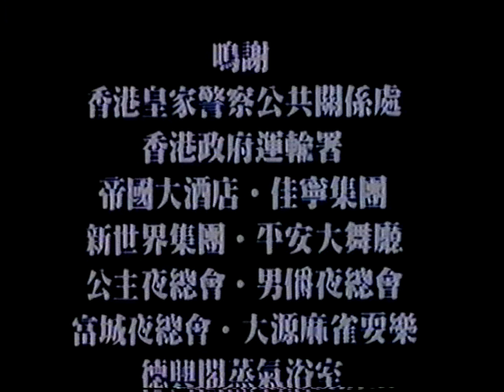Closing to The Club 1985 VHS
1. Ending Credits
2. Warning